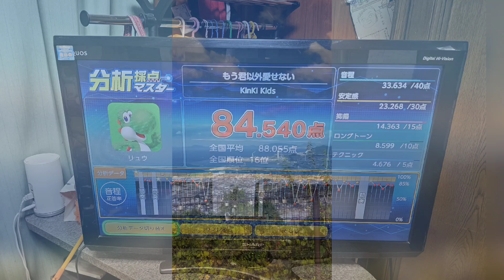1147th もう君以外愛せない TETSUYACHANNEL 10thAnniversary🎤LIVE & FES 2023-2024 ~ Doors ~ part273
２０２３年３月２０日(月)より、
TETSUYAチャンネル
１０th Anniversary Yearに突入！

２０２３年３月〜来年２０２４年２月まで
LIVE ＆ FESを１年間 開催します！
８月は夏休みとしてお休みしていましたが、
※金・土・日の週末に収録して
毎日アップしていきます！

その名も、
🎤TETSUYA CHANNEL 10th Anniversary🎤
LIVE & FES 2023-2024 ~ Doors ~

春の陣 / 夏の陣 / 秋の陣 / 冬の陣の
４ブロック構成です！

さぁ、秋の陣です！
(１０月上旬から１１月末まで開催)

人生であなたの胸に刻まれた音楽は？

　僕は、１０月１０日で３０歳になりました！
夏の陣では生まれた年の
過去３０年の曲を中心に披露しましたが、

秋の陣では生まれてから、今年までの
３０年間の楽曲を振り返ります！

２０２３年 TETSUYAチャンネル１０周年を
飾るに相応しい今、伝えたい音楽や夏うた、
エールをソング、珠玉の名曲、
最新ヒット曲まで

３０年の振り返りながら、
生涯で出会ったお気に入りの楽曲を
多数披露します！

ちなみに、
Doors(ドアーズ)とはTETSUYAチャンネルの

それでは、参りましょう！

　LIVE & FES 秋の陣のスタートです！

　2000年リリース
堂本光一主演ドラマ天使が消えた街」主題歌、
KinKi Kidsが歌う
「もう君以外愛せない」です！

0:00 アバン

0:55 秋の陣

1:31 もう君以外愛せない（2000）♪KinKi Kids